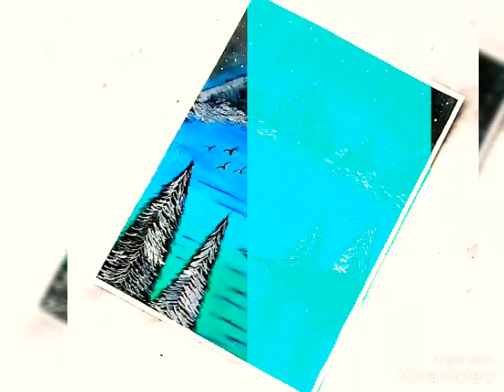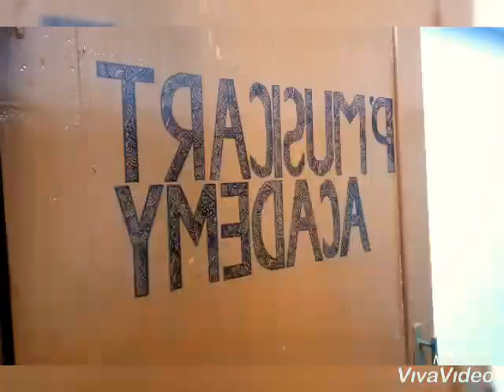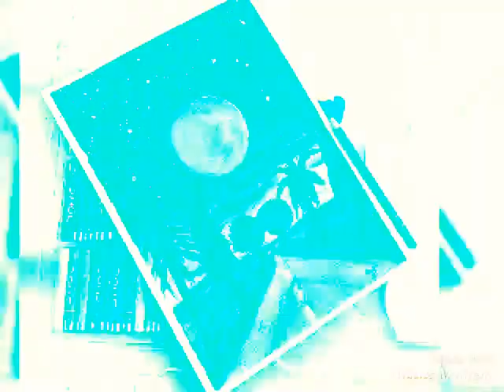All in One Art | By Pallavi | PLV DIY ART MANIA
Water Color Painting, Poster Colour Painting, Acrylic Painting, Mandale Art, Doodle Art, Zentangle  Art.

Please share your reviews and do Like. Share. Comment